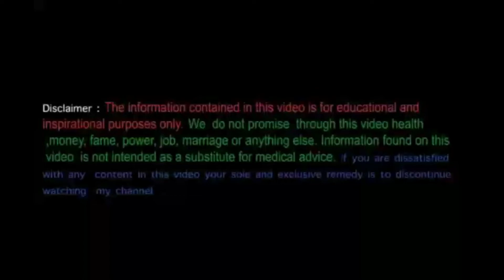19 प्रश्न कुण्डली में शरीर के अंगों को ग्रहों से कैसे देखते हैं।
प्रश्न कुण्डली में शरीर के अंगो को ग्रहों से कैसे देखा जाता हैं। सूर्य, चंद्र, मंगल, बुध, गुरु, शुक्र, शनि, राहू और केतु। ये सब शरीर के  किसी न किसी अंग का प्रतिनिधित्व करते हैं आइए इसे समझते हैं।